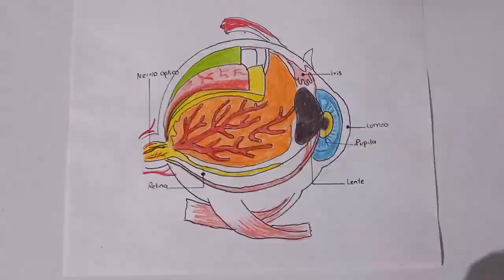partes del ojo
0:00 Base
5:55 Contorno
11:25 Coloreado